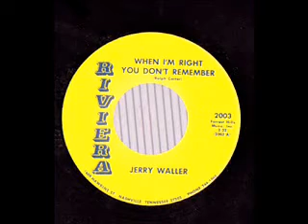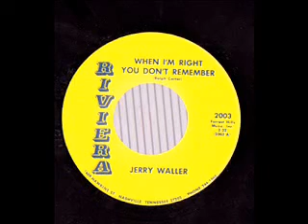Jerry Waller - When I'm Right You Don't Remember